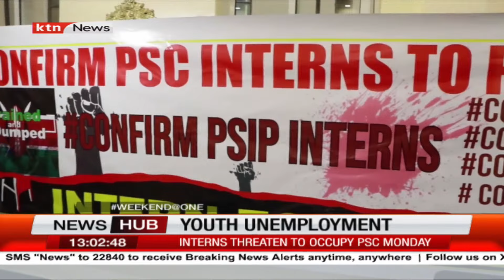Youth threaten to occupy the public service commission to demand for employment